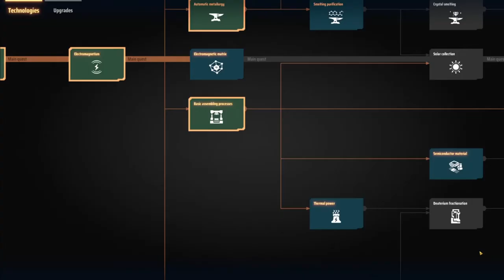Dyson Sphere Program #02 Förderband Mk1 Produktion Gameplay Deutsch German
Als erstes werden Förderbänder am Fließband Produziert
danach kommt die Weltherrschaft.